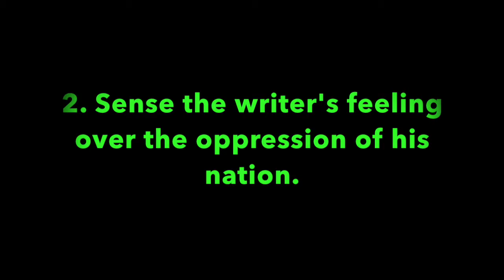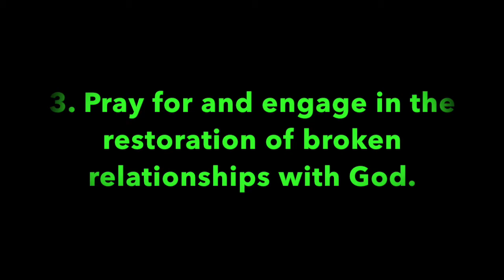Pleasant Green Sunday School Lesson 4-25-2021, Minister Leonard Harris